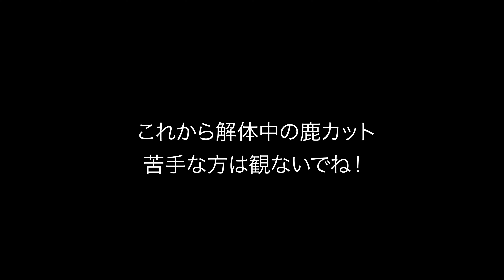【シカの狩猟/解体編】鹿を獲ったので解体した Whispering deer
DAISUKE KOBAYASHI / 小林大介

◆ Amazon Kindle電子書籍『ひとつのコトを成し遂げるために必要な7年』